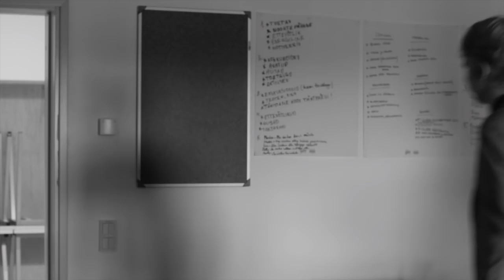Kevade – Viimsi Gümnaasiumi 1. lend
Kevade uues kuues
Viimsi Gümnaasiumi 1. lend
Õpetajate päevaks

Arno – Ats Pinnonen
Teele – Heleriin Lass
Toots – Alex Paul Pukk
Kiir – Karl-Erik Arpo
Tõnisson – Gregory Torger
Köster – Ragnar-Markus Manitski
Õpetaja Laur – Mart Kallaspoolik
Imelik – Randar Kuuskmäe

Klassiõed – Helen Käsik ja Brita Stina Sarv

Idee ja teostus – Emily Bruus & Kertu Liisa Mooste

2018